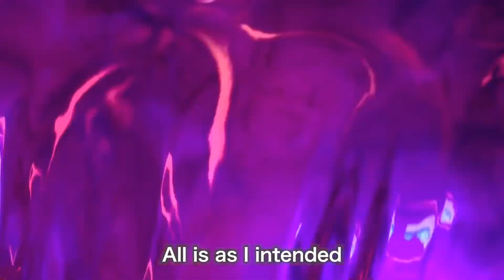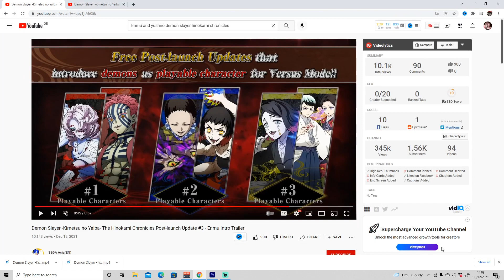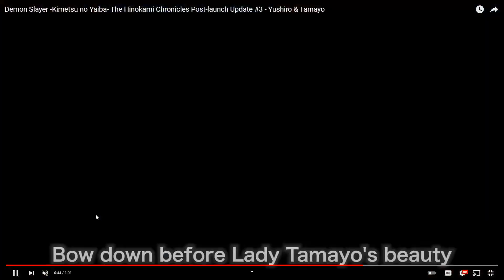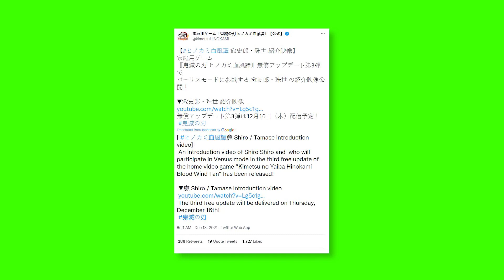Demon Slayer Game New Update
Demon Slayer Game New Update, Enmu and Yushiro with Lady Tamayo DLC Trailers, Reaction and release date all provided here.

Timestamps
Intro - 0:00
Thoughts On Enmu - 0:14
Thoughts On Yushiro & Lady Tamayo - 1:44
Release Date - 3:30

Essentials I use to create content.